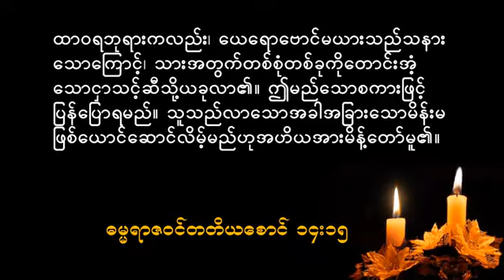MDS 20180806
by Pr. Shine Tha